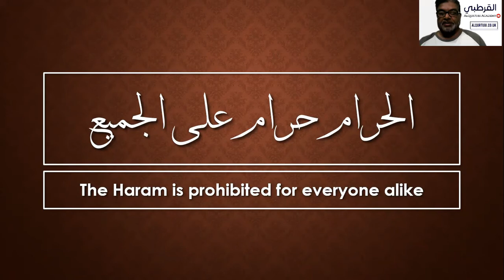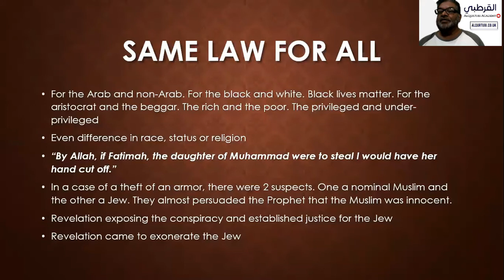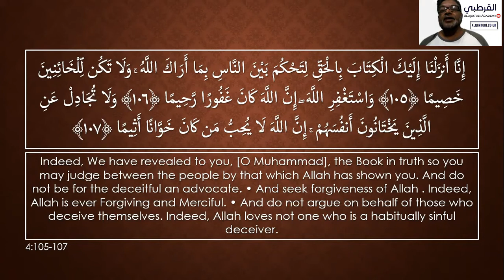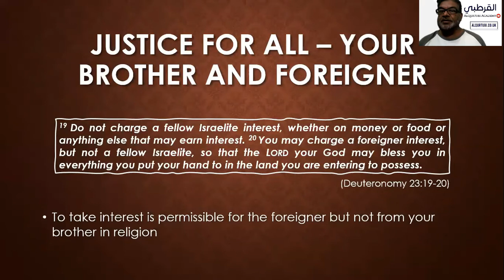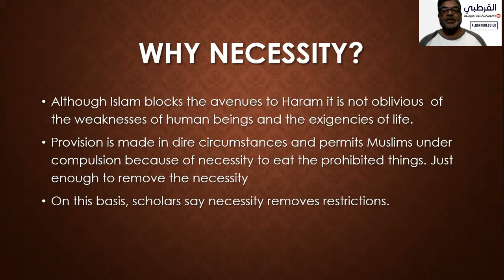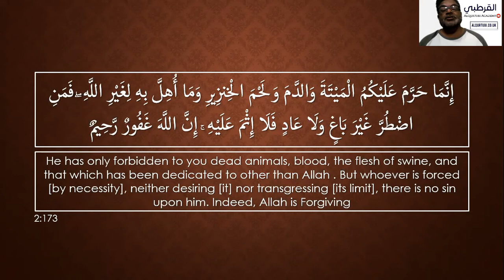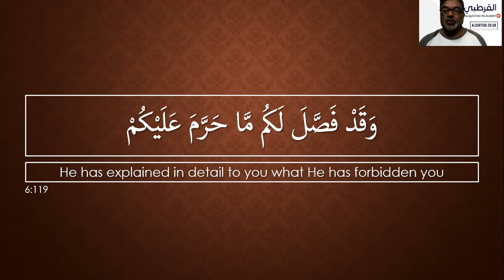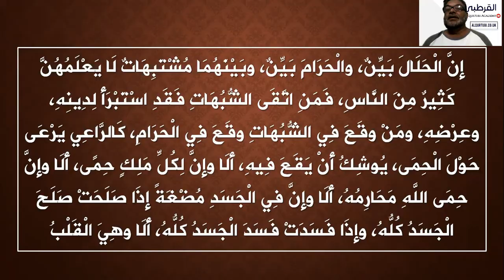Br. Wazir - Halal & Haram (Part 5) | Online Islamic Lecture | الحلال والحرام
What this lecture discusses:
- Implication of Haram & Halal
- Laws Which Are Applicable to Everyone
- Ruling on Interest
- Haram & Halal in Necessity & Compulsion
- Doubtful Matters That May Lead to Haram